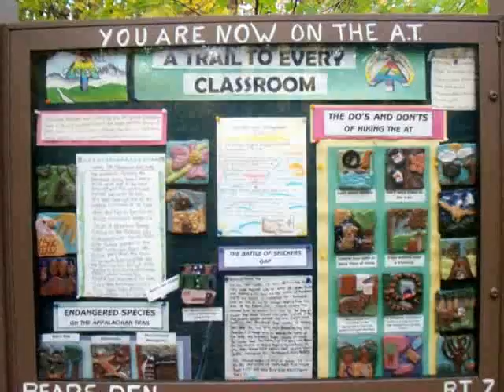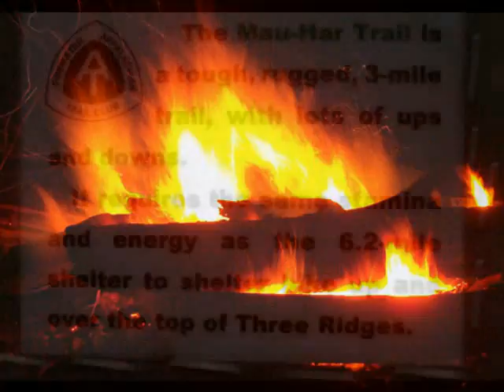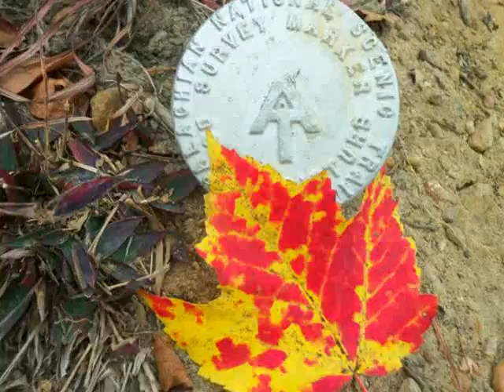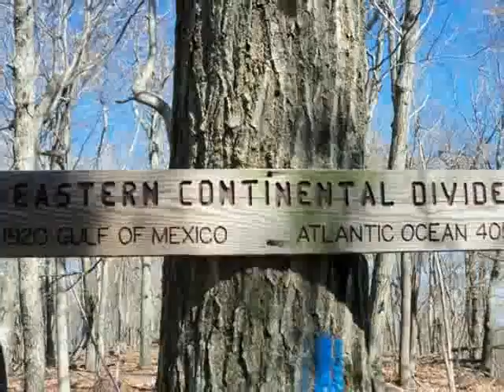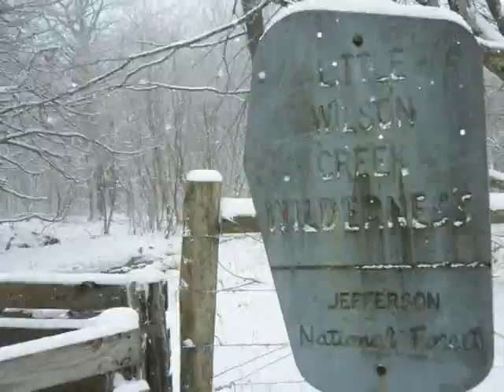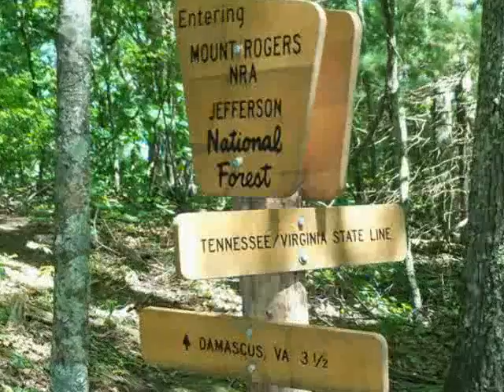Lt. Dan's, An Adventure on the Appalachian Trail - Virginia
October 23 - December 1
Southbound
West Virginia/Virginia line to Virginia/Tennessee line

If you've read, An Adventure by "Lt. Daaan!" available from Amazon.com, you'll enjoy these photos. Thank You.